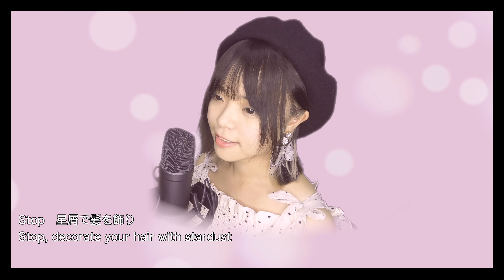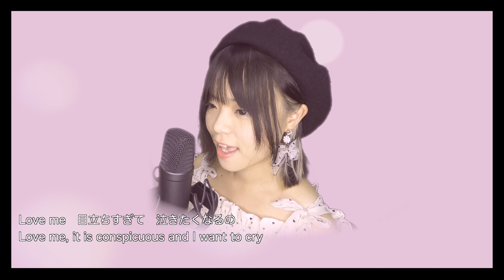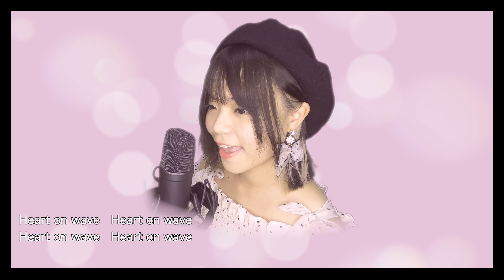淋しい熱帯魚 (Samishii Nettaigyo) / Wink【歌ってみた】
Wink - 淋しい熱帯魚 (Samishii Nettaigyo) (1989)

Any thoughts? KEKE!!
Your comments give me motivation XDDD

Mix, Vocals: Nam

Recommendation